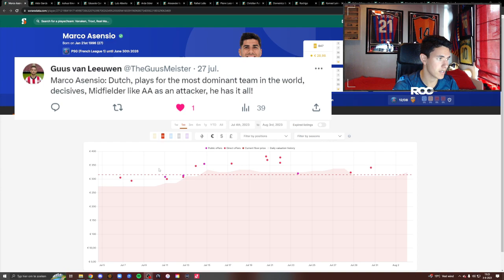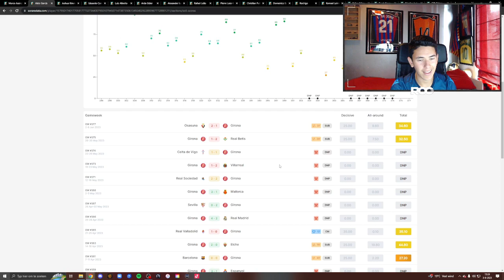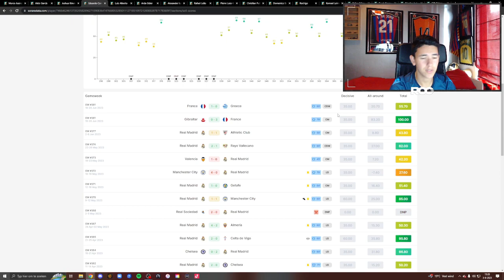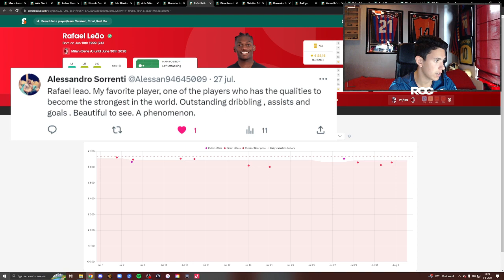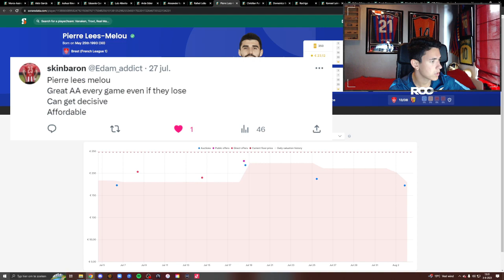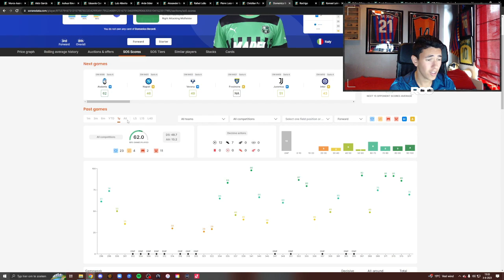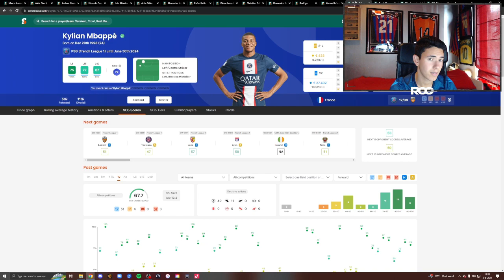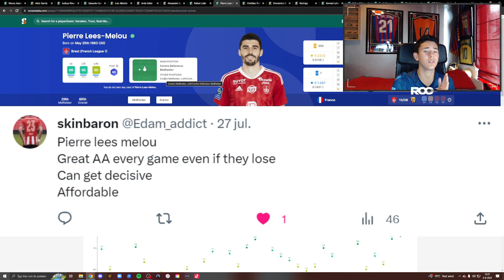YOUR FAVOURITE CHAMPION EUROPE PLAYERS - My thoughts | Giveaway winner | Sorare